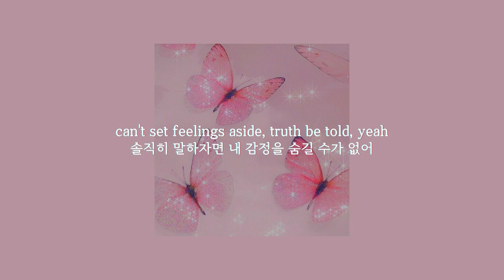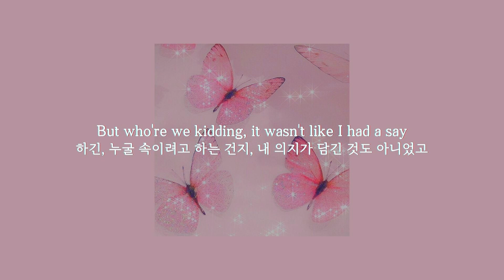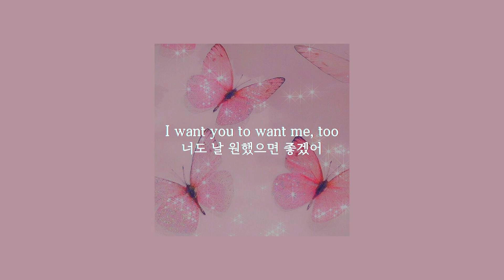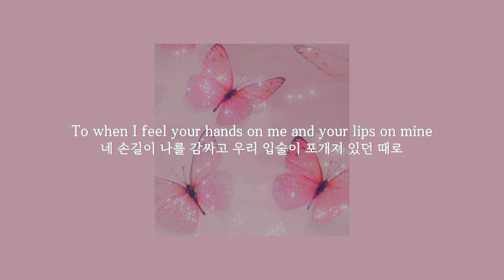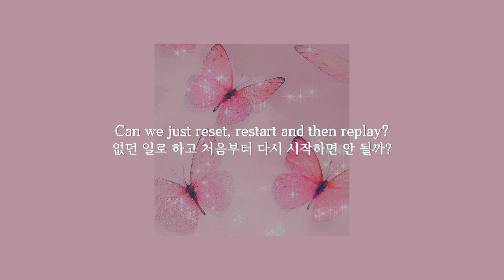NIKI - I Like U (팝송 가사해석/번역/한글자막)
가사 / Lyrics

I guess this is a bitter end I didn't see coming
And I'm havin' a little bit of trouble accepting, too
I don't know what to say to you
There's nothing I can do to reset your point of view

We both said this was just physical
Well, one of us lied, can't set feelings aside, truth be told, yeah
You asked to see me once again at half past ten
I got nervous, so I got faded, made things complicated

I'm sorry for the stupid sh- I said
You ordered fun, I served you threats
It's probably good you left 'cause I finally admit

I like you, I like you, I like you
Sorry, I never meant to
But who're we kidding, it wasn't like I had a say
One look at you and I won't have it any other way

I want you, I want you, I want you
I want you to want me, too
I know that I signed up for this casually
But I fell for your tricks, I'm the casualty

Can we just reset, restart and then replay?
Take me back to when all
You wanted was to love on me everyday, yeah

Words I will never hear from you
Wishing I could turn back the hands of time
To when I feel your hands on me
And your lips on mine

I know that that was too much the last time you saw me
And I don't blame you for getting over everything so easy
But I just can't seem to figure you out
You got that mystery
Good God, how kiss me

Didn't think it'd be distress galore
Thought I just wanted you there
Wish your hands in my hair
But I craved more
And you just wanted rock 'n roll, no heart and soul
And I knew that from the beginning
So why don't I feel like I'm winning?

Ladies and gentlemen, I'm the joke
The punchline that got too old
It's killing me to see you gone 'cause I never told you

Word I will never hear from you
Wishin' I could turn back the hands of time

Something about you makes me difficult
But that makes us even 'cause you're top of the charts
Egotistical, it's so typical
For me to fall for your kind
But, oh God, I wish you were mine

Sorry, I never meant to (Sorry)

Would it be a stress if I asked you to try again?
I'll be patient, I swear I'll even count to ten

F- it

Can we just reset, restart and then replay (Replay)

To when I like you was just a secret

Crime
Yeah, uh